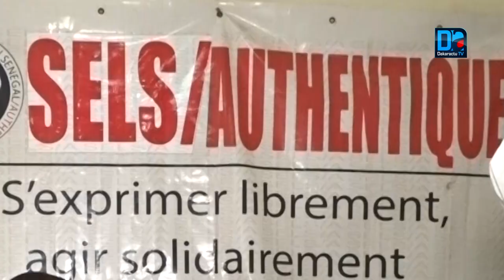Perturbation du systéme éducatif : Le G7 bande les muscles et va en grêve le 23 Janvier.